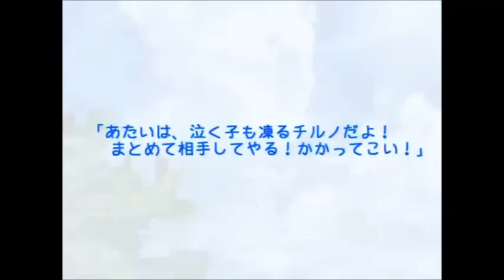Touhou FR Girly Wars is Fairy Tail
Traduction faite à partir de l'anglais et de l'espagnol
bon visionnage!